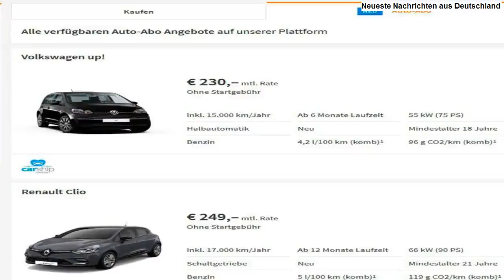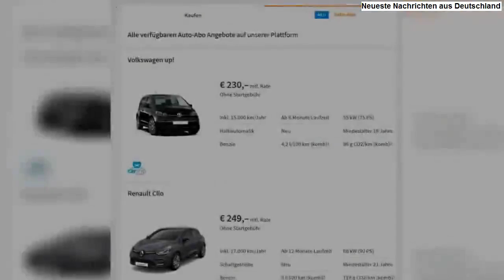Autoscout 24 bietet Auto-Abos an